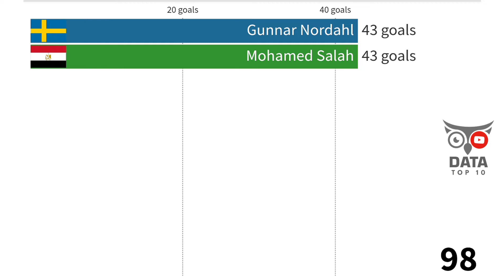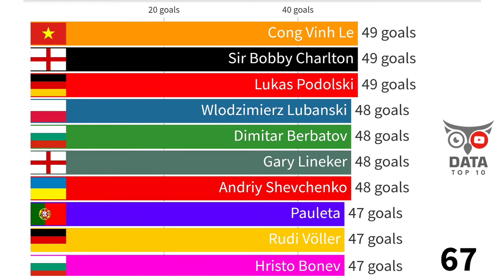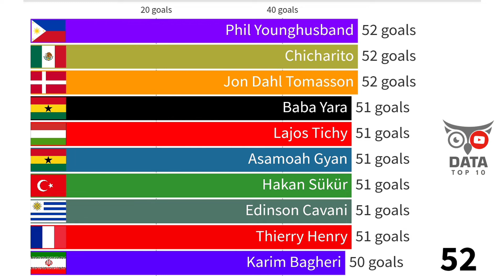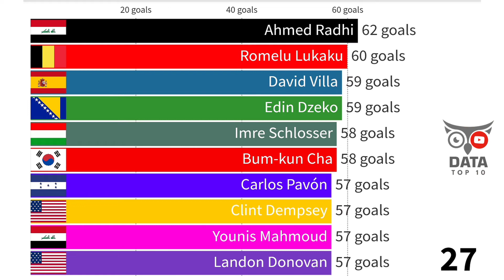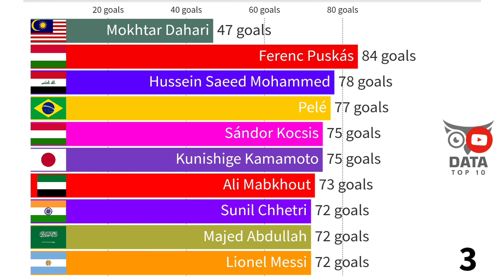Top 100 goalscorers National Teams 2021| Goalscorers in Football 2021 | Data Top 10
Top 100 goalscorers National Teams 2021
This video lists the top all-time goalscorer for each men's national football team. This list is not an all-time top international goalscorers list, as several countries have two or more players with more goals than another country's top scorer. It simply lists only the top scorer for each country.

All footballers in this list:
Ali Daei ( Iran)
Cristiano Ronaldo ( Portugal)
Mokhtar Dahari ( Malaysia)
Ferenc Puskás ( Hungary)
Hussein Saeed Mohammed ( Iraq)
Pelé ( Brazil)
Sándor Kocsis ( Hungary)
Kunishige Kamamoto ( Japan)
Ali Mabkhout ( U. A. E.)
Sunil Chhetri ( India)
Majed Abdullah ( Saudi Arabia)
Lionel Messi ( Argentina)
Kiatisuk Senamuang ( Thailand)
Miroslav Klose ( Germany)
Piyapong Pue-on ( Thailand)
Stern John ( Trinidad)
Hossam Hassan ( Egypt)
Gerd Müller ( Germany)
Carlos Ruiz ( Guatemala)
Robbie Keane ( Ireland)
Robert Lewandowski ( Poland)
Didier Drogba ( Ivory Coast)
Neymar ( Brazil)
Luis Suárez ( Uruguay)
Ronaldo ( Brazil)
Zlatan Ibrahimovic ( Sweden)
Ahmed Radhi ( Iraq)
Romelu Lukaku ( Belgium)
David Villa ( Spain)
Edin Dzeko ( Bosnia)
Imre Schlosser ( Hungary)
Bum-kun Cha ( South Korea)
Carlos Pavón ( Honduras)
Clint Dempsey ( USA)
Younis Mahmoud ( Iraq)
Landon Donovan ( USA)
Samuel Eto'o ( Cameroon)
Bader Al Mutawa ( Kuwait)
Romário ( Brazil)
Kazuyoshi Miura ( Japan)
Jan Koller ( Czech Republic)
Fandi Ahmad ( Singapore)
Gabriel Batistuta ( Argentina)
Mohamed Kader ( Togo)
Bashar Abdullah ( Kuwait)
Ali Ashfaq ( Maldives)
Joachim Streich ( East Germany)
Wayne Rooney ( England)
Adnan Al-Talyani ( U. A. E.)
Poul Nielsen ( Denmark)
Zico ( Brazil)
Phil Younghusband ( Philippines)
Chicharito ( Mexico)
Jon Dahl Tomasson ( Denmark)
Baba Yara ( Ghana)
Lajos Tichy ( Hungary)
Asamoah Gyan ( Ghana)
Hakan Sükür ( Turkey)
Edinson Cavani ( Uruguay)
Thierry Henry ( France)
Karim Bagheri ( Iran)
Kalusha Bwalya ( Zambia)
Robin van Persie ( Netherlands)
Sun-hong Hwang ( South Korea)
Tim Cahill ( Australia)
Shinji Okazaki ( Japan)
Sven Rydell ( Sweden)
Cong Vinh Le ( Vietnam)
Sir Bobby Charlton ( England)
Lukas Podolski ( Germany)
Wlodzimierz Lubanski ( Poland)
Dimitar Berbatov ( Bulgaria)
Gary Lineker ( England)
Andriy Shevchenko ( Ukraine)
Pauleta ( Portugal)
Rudi Völler ( Germany)
Hristo Bonev ( Bulgaria)
Emmanuel Sanon ( Haiti)
Laith Hussein ( Iraq)
Ahmed Khalil ( U. A. E.)
Jürgen Klinsmann ( Germany)
Rolando Fonseca ( Costa Rica)
Keith Gumbs ( St. Kitts/Nevis)
Jared Borgetti ( Mexico)
Alexis Sánchez ( Chile)
Davor Suker ( Croatia)
Paulo Wanchope ( Costa Rica)
François Omam-Biyik ( Cameroon)
Karl-Heinz Rummenigge ( Germany)
Grzegorz Lato ( Poland)
Teerasil Dangda ( Thailand)
Pauli Jörgensen ( Denmark)
Jimmy Greaves ( England)
Toni Polster ( Austria)
Raúl ( Spain)
Olivier Giroud ( France)
Fuad Anwar Amin ( Saudi Arabia)
Sami Al-Jaber ( Saudi Arabia)
Gunnar Nordahl ( Sweden)
Mohamed Salah ( Egypt)